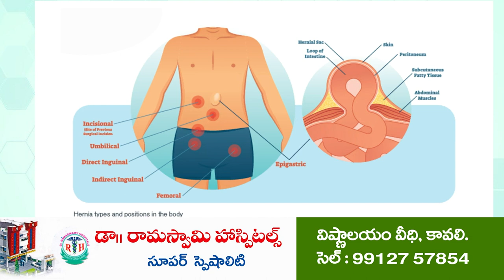క్రికెట్ ఆడిన పోలంరెడ్డి దినేష్‌రెడ్డి...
- కొత్తూరు ప్రీమియ‌ర్ లీగ్ కేపీఎల్ క్రికెట్ టోర్న‌మెంట్ ను సంద‌ర్శించిన టీడీపీ నేత‌లు